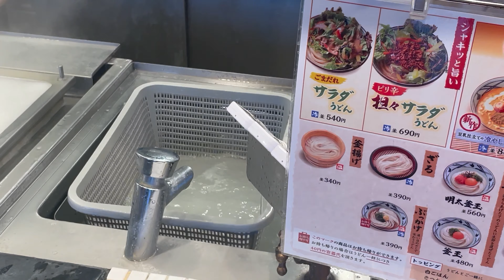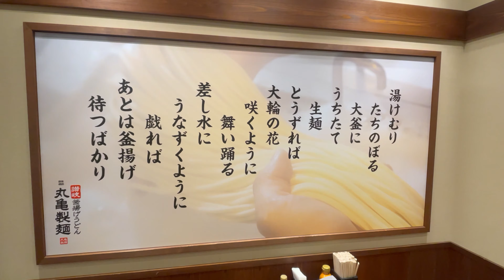【丸亀製麺 復活祈願】美味い・トマたまカレーうどん！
丸亀製麺の期間限定商品、TOKIOの自信作『トマたまカレーうどん』は唯一無二のガツンと美味いうどんです。今年も4月から６月まで復活しましたが、寒い冬に食べたくなる味です。ご飯も付いて２度楽しめる素晴らしい饂飩です。甘口トマたまカレーうどんも有りますが、ガツンと美味いトマたまを食べたいです。再復活を皆さんで希望して盛り上げましょう。